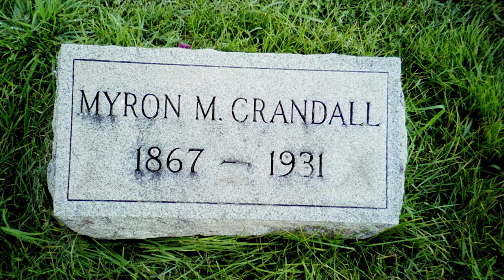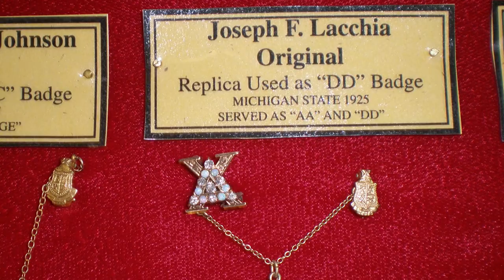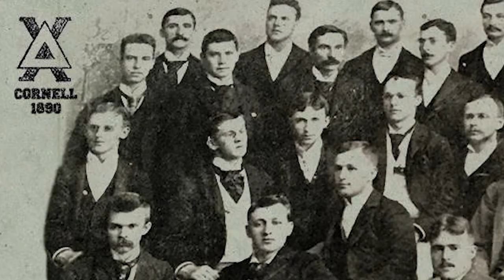The Desk - Recovering History of Delta Chi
Originally shown at the 62nd International Convention in St. Louis, Missouri, Aaron Otto, the 53rd International President, went on a quest in 2007 to see the grave sites of all the Delta Chi Founders. It led him to creating connections that would help down the road in accruing original possessions of founder Myron McKee Crandall.